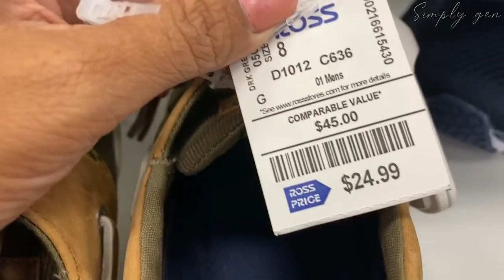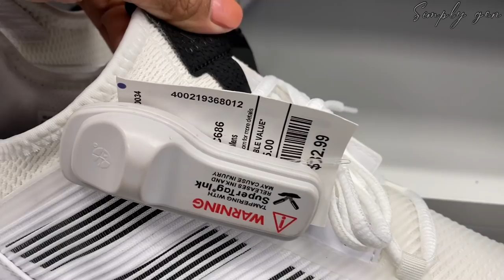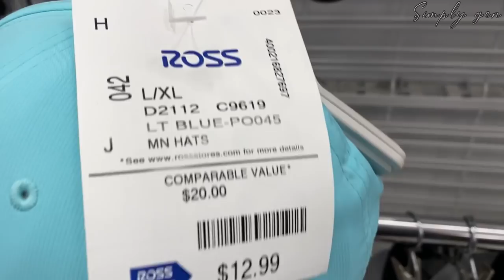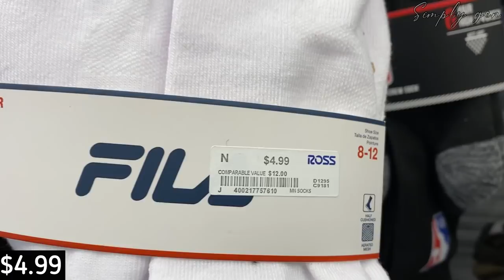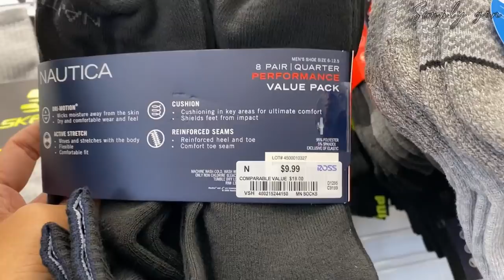ROSS DRESS FOR LESS**MEN'S CLOTHING**NEW FINDS‼️DESIGNER SHOES HATS SOCKS & CLOTHING*SHOP WITH ME💙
Hello Everyone! Come Shop with me at Ross. Ross dress for less Men's Clothing include Designer Shoes, Hats, Socks, Hoodies, Shirts Jeans and more. A lot of you guys request Men's essentials so here you go and hope you enjoy this shop with me at Ross.

Your support is greatly appreciated. Thank you so much guys.

***ROSS *FASHION DRESS FOR LESS*NEW FINDS! HOLIDAY DRESS WORK AND CASUAL DRESSES* SHOP WITH ME NOV 2020

○○○This Channel will Shop with me shopping, store walkthrough videos virtual shopping, browse and come shop with me anywhere and everywhere. I upload daily so we are up to date about new fashion, new trends, new items, what’s new in?, sale clearance, clearance discounts, seasonal décor like Christmas decor Halloween decor Fall decor Spring and Summer décor, new finds of home decor, glam decor, room décor and kitchenware decor. The Store i go a lot is Tjmaxx, Marshalls, Ross, Walmart,  Macy's, Jcpenney, H&M, Burlington, Home goods, Dollar tree, Five below and Target. I also love shopping in Malls and Outlets where i have variety of videos like Coach Outlet, Michael Kors Outlet, and Katespade. Luxury brands are also in my channel and fashion for less are more interesting to me.
I features Clothing, Shoes, designer purse, designer handbags, luxury handbags, High end Makeup, Drugstore makeup, Skincare, perfumes, Fine Jewelry joyéria and Fashion Jewelry, homedecor, room decor, kitchenware décor and all about fashion and décor i will share it here. I love shopping anywhere and everywhere it makes me happy and i hope it will do the same to you when u watching my video.Thank you so much.

○Musician: LiQWYD